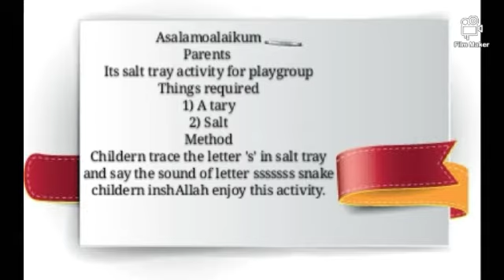Play group: Activity '' Salt Tray ''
Play group